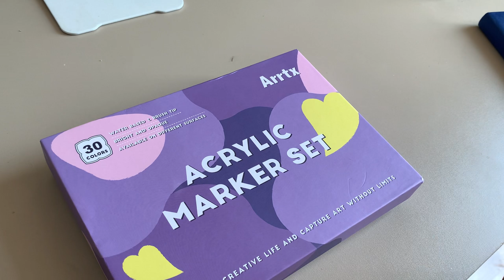болтаю и рисую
№2193